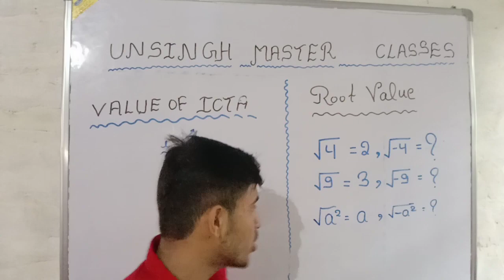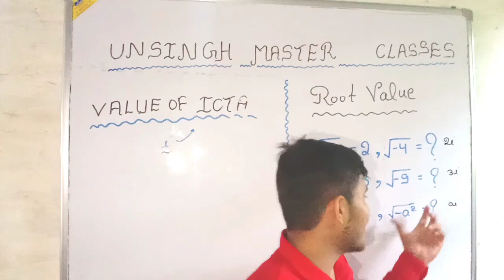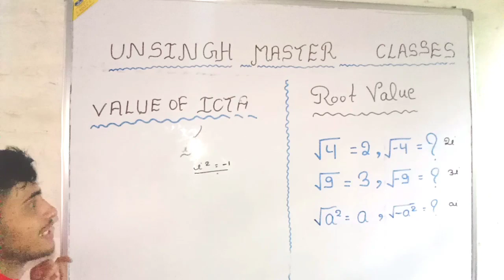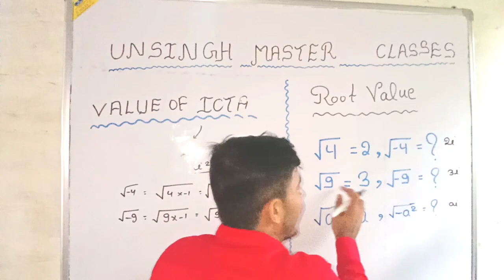|| Root value learn in few minutes||maths class 🖋️🖋️🖋️📝📖📖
COMPLEX NUMBER
                                  VALUE OF IOTA